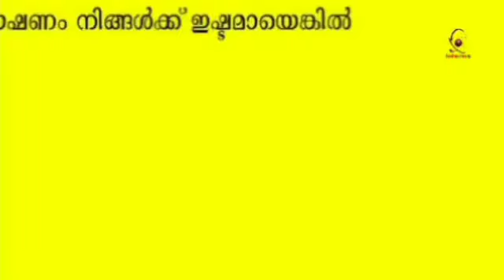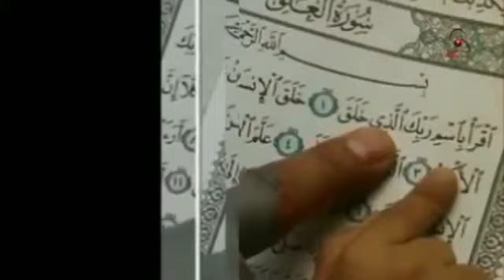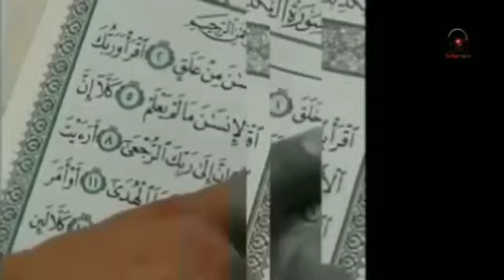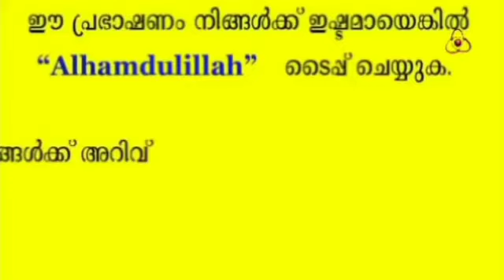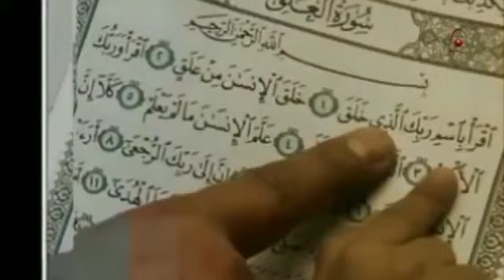KHALEEL HUDAVI || പ്രാര്‍ത്ഥനക്ക് ഹിജാബത്തുള്ള സമയം || ROSHAN MEDIA || MALAYALAM ISLAMIC SPEECH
അസ്സലാമു അലൈകും,
*സിംസാറുല്‍ ഹഖ് ഹുദവി
* കബീർ ബാഖവി
* നൗഷാദ് ബാഖവി
* ഖലീൽ ഹുദവി
*ഷമീർ ധരിമി
* ഹമീദ് യാസീൻ ജൌഹരി
* ബഷീർ ഫൈസി ദെശമന്‍ങ്കലം
* അബ്ദു സമദ്  സമാദാനി
* അബ്ദു നാസർ മദനി
 * അഫ്‌സൽ കാസിമി
*ഇപി ​​അബുബാക്കർ അൽ കാസിമി
 * മുനീർ ഹുദവി
 * പനവൂർ നവാസ് മന്നാനി
* ഫാറൂഖ് നെയ്മി
* ഇതൊരു ദീനി സംരഭമാണ് ലെെക്ക് ചെയ്യുക